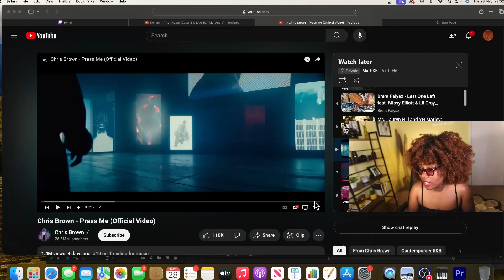Chris Brown - Press Me Music Video (Reaction)